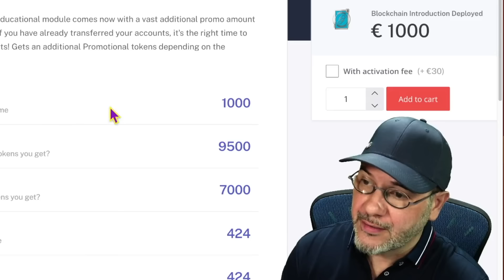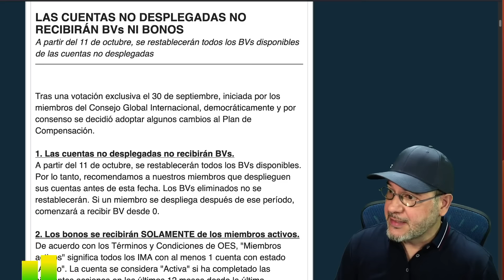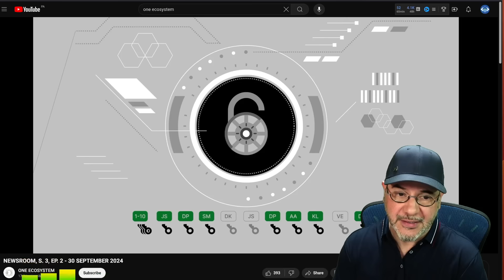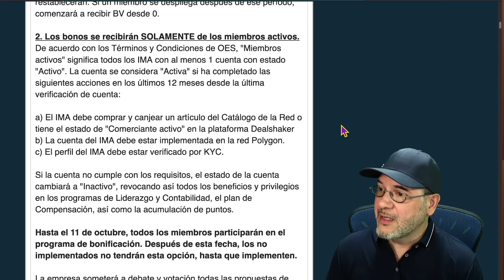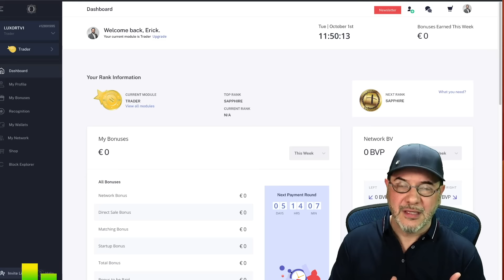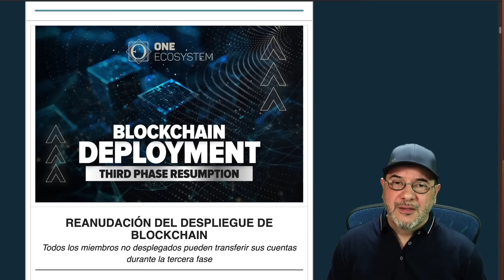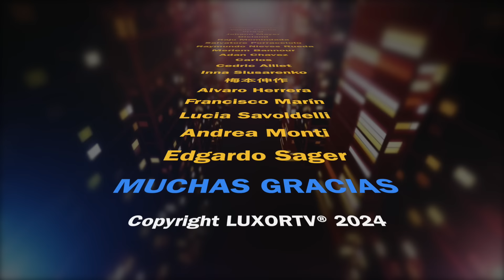Cambios a partir del 11 de octubre en ONE Ecosystem